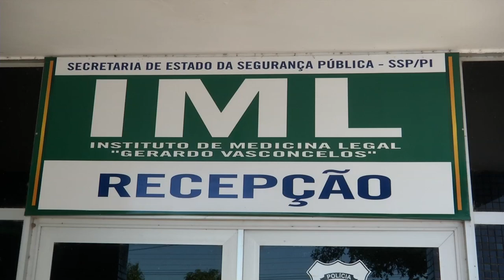Jovem é agredido durante festa em União e quase perde a vida.